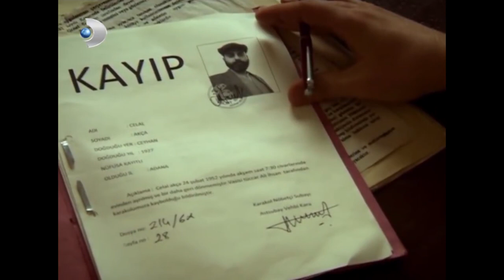Kabak Hafız Hapse Girdi! - Hanımın Çiftliği 56.Bölüm